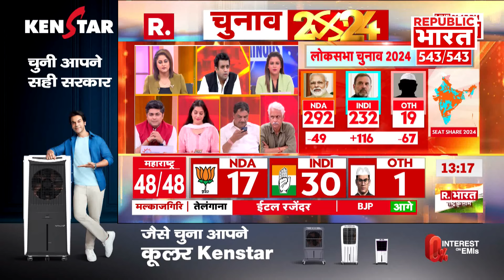Lok Sabha Election 2024 Results: ग्राफिक्स से समझे कौन किसपर मारेगा बाजी? | R Bharat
Lok Sabha Election 2024 Results: लोकसभा चुनाव के नतीजे आज घोषित हो जाएंगे. NDA को बहुमत मिलती दिख रही है. हालांकि, नतीजे सामने आने के बाद ही तस्वीर साफ हो पाएगी. एक बार फिर मोदी मैजिक बरकरार रहेगा या INDIA गठबंधन कमाल करेगा. वहीं उत्तर प्रदेश की कुछ सीटों पर खेला होता दिख रहा है. देखिए लोकसभा चुनाव से जुड़े हर बड़ी खबर सिर्फ R Bharat पर.